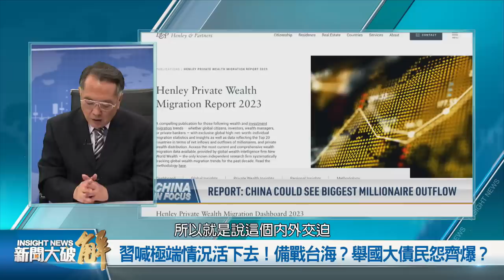🔥習喊極端情況活下去！備戰台海？舉國大債民怨齊爆？｜明居正｜宋國誠｜新聞大破解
習近平6月15日70歲生日，傳出打破黨內規矩在北京萬壽寺慶生。習近平7日說「構建國內大循環是為了保證極端情況下，國民經濟能夠正常運行。」喊話要「靠自己活下去」。還說「在各種可以預見和難以預見的狂風暴雨、驚濤駭浪中」，最重要的是做好自己的事。這次說的「極端情況」引起猜測，中共金燦榮在黨媒稱意味著「戰爭的危險」。
《華爾街日報》報導，「極端」正成為一種新的口號，並在地方政府層面出現。根據中共官方信息，從沿海大都市上海到內陸省份湖南省的地方領導人，也表示要為「極端」 情況做好準備，但沒有說明細節。